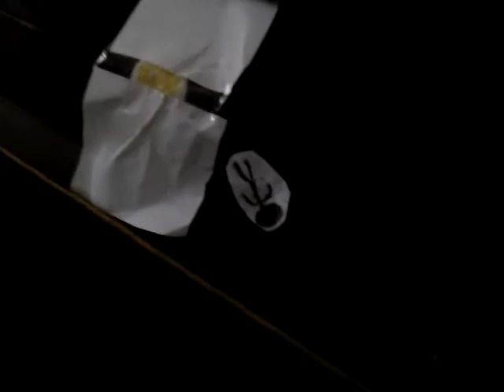Stickmen adventures Ep 2: Dogfight